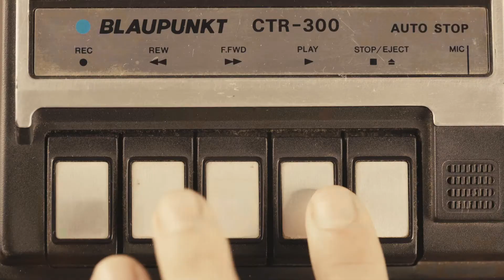Tapedeck | T Phillips Video Agency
Adapt this video to suit your business.